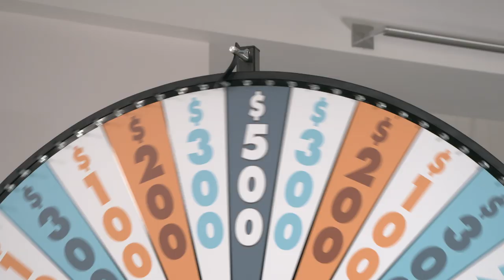Daily Draw $500 Winner | March 25, 2019 | Game Show Network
Congratulations to Daily Draw $500 winner, Katherine W. from Green Bay. WI!